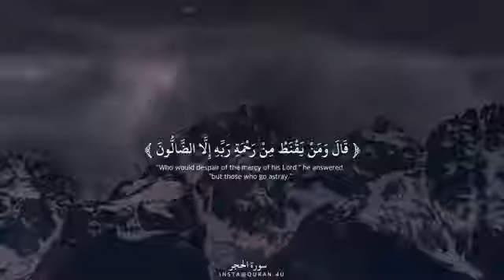تصبحون على ما تحبون لاتنسون صيام عرفة اليوم وشكرا للمشتركين الجدد الي نوروني اليوم 💙